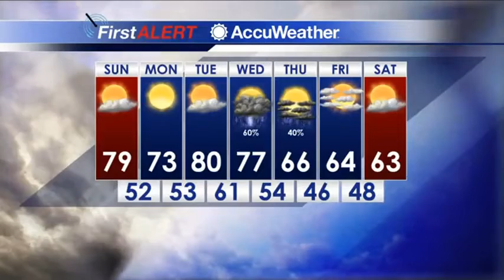Weekend Weather Update: October 27th, 2018